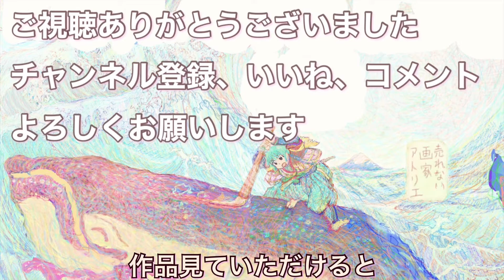【#45 高尚な芸術の末端の一端に触れるような触れないようなやつ】妻子なし37歳 売れない画家の孤独な日常【VLOG】ART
どうやったらいい絵が描けるんだろう

売れない画家のVLOG